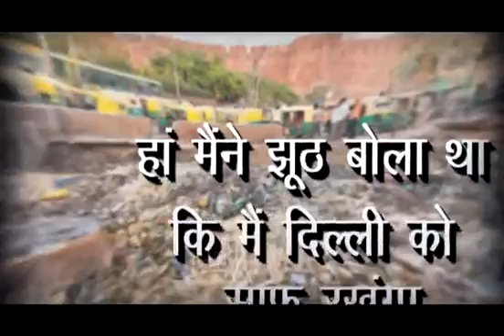Kejriwal is a habitual lair